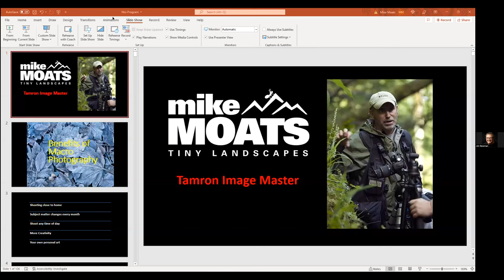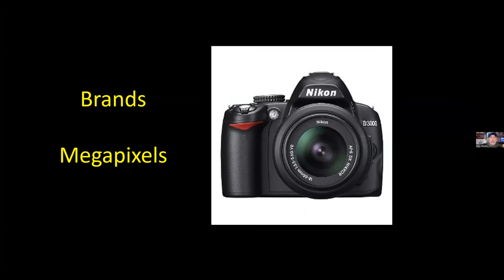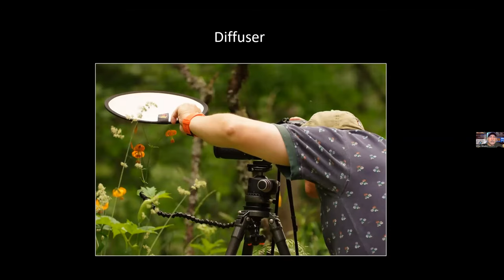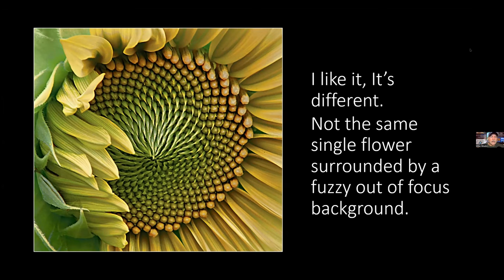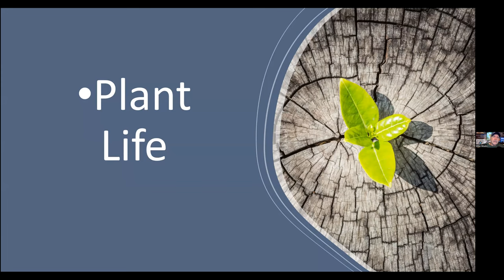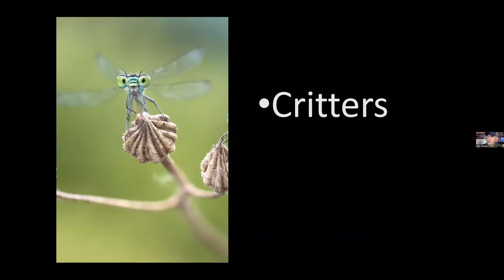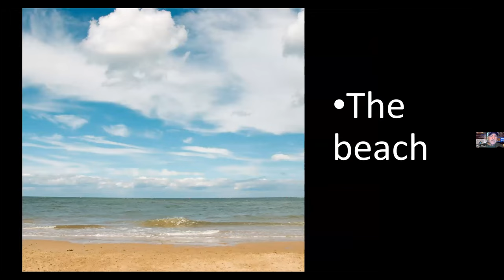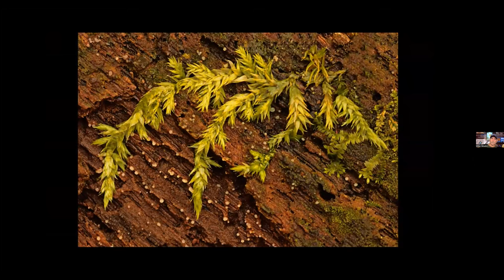Exploring the World of Macro Photography Webinar by Mike Moats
One of the benefits of macro photography is the endless subject matter which can be found in wooded areas, fields, our backyards, and even inside our homes.  Mike will help you to see all the great photo opportunities, show some tips and techniques, and how he puts to use some of the NiSi products.

Mike Moats is an international award-winning full-time pro macro photographer from Michigan.  He is a Tamron Image Master, Vanguard Pro, and his articles and images have been published in many photo magazines for over 15 years.  He has a Macro Photo Club online with over 2,500 members, from 28 countries.  Mike teaches workshops and speaks at photo conferences throughout the US.